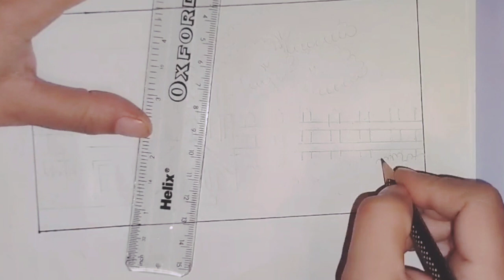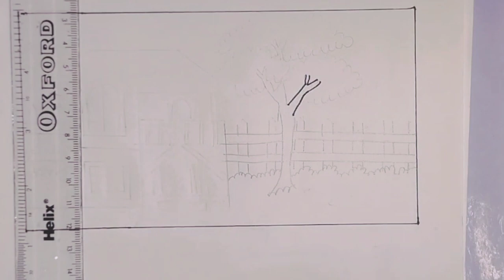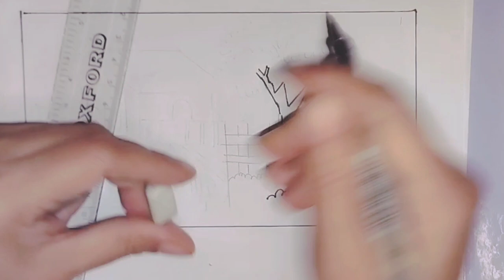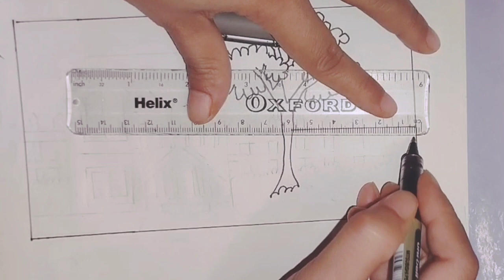How to draw a beautiful house | Easy house Drawing tutorial step by step 💝